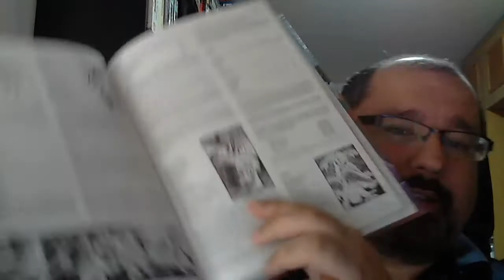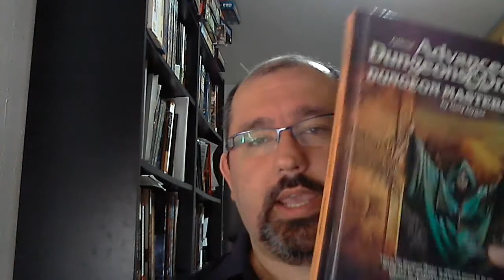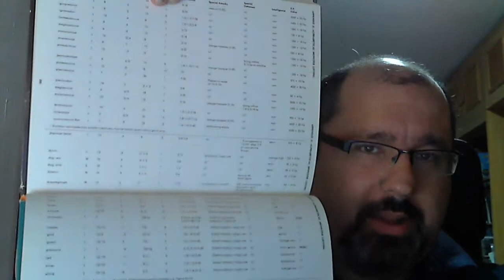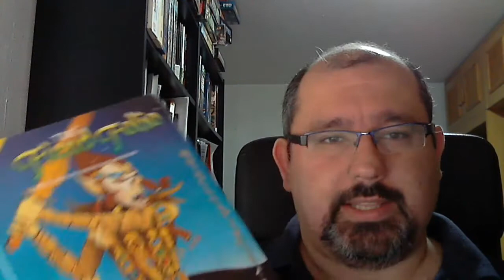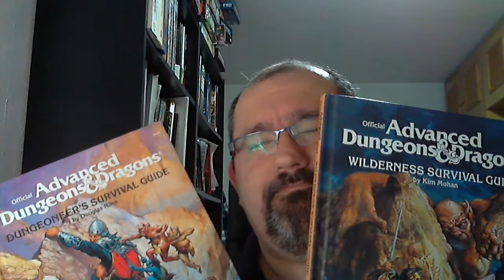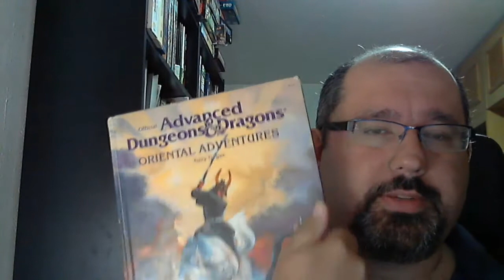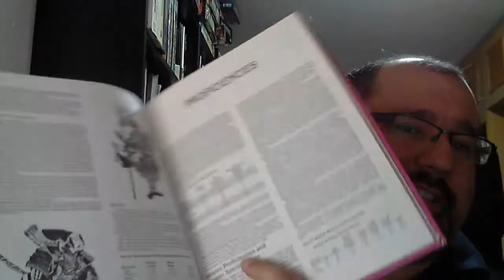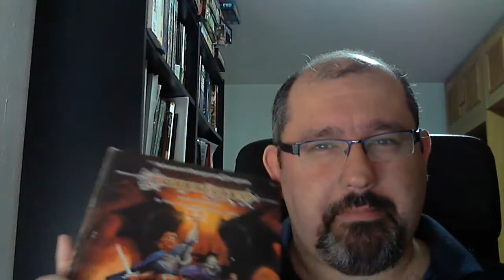Advanced Dungeons & Dragons (1ª ed) - Tiempo de dados 62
Hoy tocamos uno de los grandes el Advanced Dungeons and Dragons, en su formato original. El que hizo Gary Gygax.